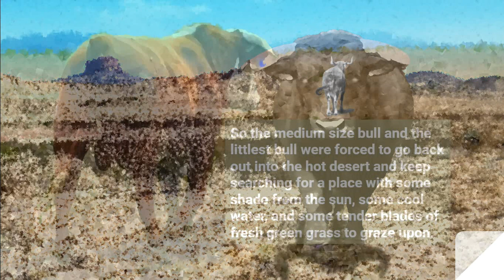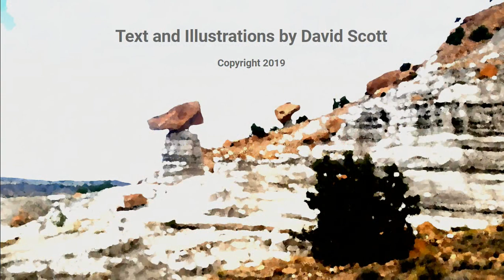The Littlest Bull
A bedtime story for children. Authentic cowboy folklore with a moral as it was told to me by my dear friend, John Jordan, a cowboy artist and philosopher.